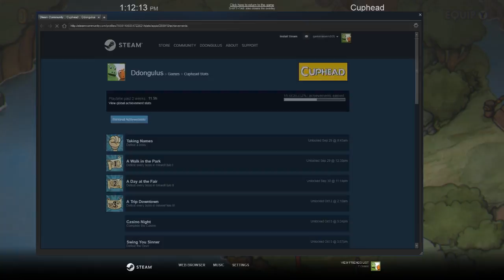CUPHEAD - Gameplay Playthrough - Episode 11 (EXPERT MODE)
WE ATTEMPT TO GET S-RANKS IN THE EXPERT MODE OF CUPHEAD!

Check out the game here!